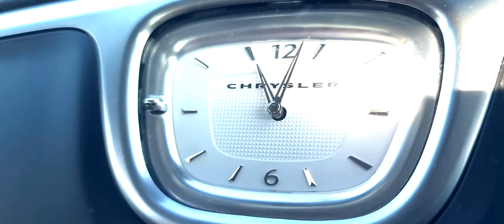Chucky Workclothes - Old Truck (Produced by Lac Grizzly Beats) [Official Music Video]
Chucky Workclothes "Old Truck" (Prod by Lac Grizzly Beats)

Video Filmed & Edited by Chop Shop Recordings

City Blocks & Truck Stops is out now!